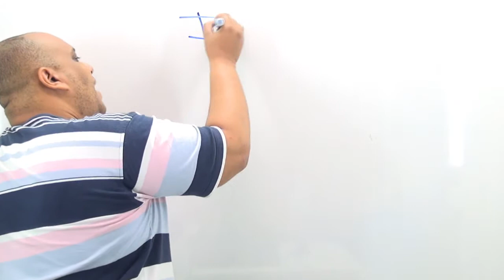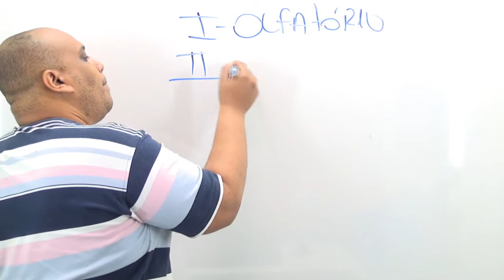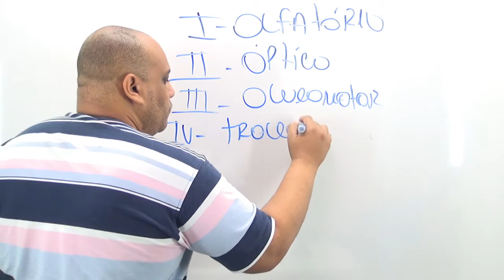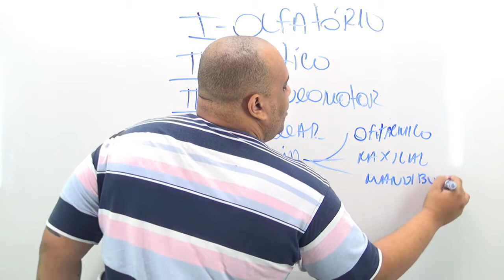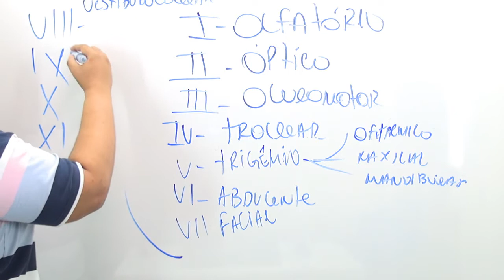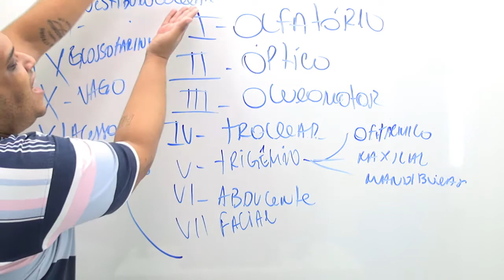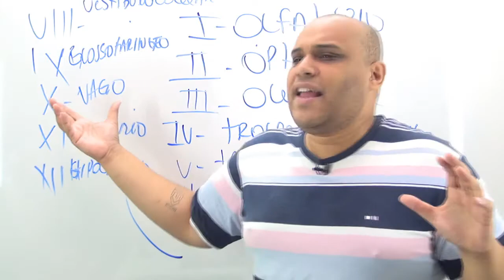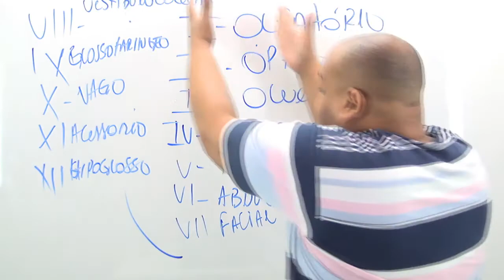Como conquistar alguém utilizando a Teoria dos Pares Cranianos, com o Professor Diego Almeida.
Assista o vídeo e aprenda a resolver as questões sobre TEORIA DOS PARES CRANIANOS de Forma Descontraída para qualquer prova ou concurso público que tenha esse tema no edital.

"Ideal para você."